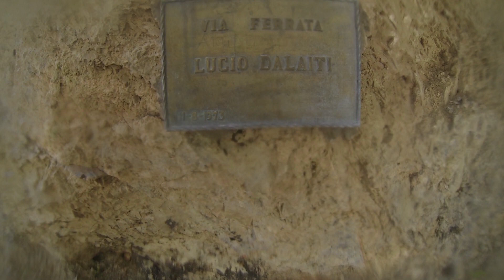Opening The Route - A Run Through The Dolomites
3 best friends (Jason Schlarb, Jeremy Wolf, Matt Lowe) running with lightweight packs through the Italian Dolomites; covering over 90 miles and 30,000ft of climbing in 5 days.